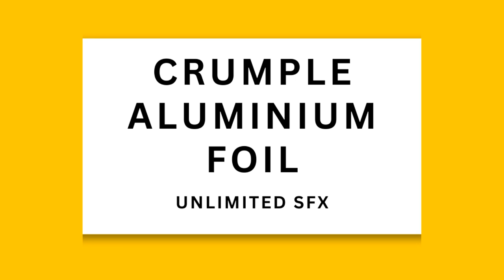Crumple Aluminium Foil - Sound Effect - Free To Use Sound Effects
Indulge in the soothing sounds of crumpling aluminium foil with this collection of five satisfying videos. Immerse yourself in the delicate rustling and crinkling of thin metal foil being folded and crumpled. Whether you're unwinding after a long day or seeking a moment of relaxation, these ASMR-inducing sounds are sure to captivate your senses. Sit back, unwind, and let the calming ambiance of crumpling aluminium foil wash over you.

Included Items:
1. Crumple Aluminium Foil 1 (0:04)
2. Crumple Aluminium Foil 2 (0:02)
3. Crumple Aluminium Foil 3 (0:03)
4. Crumple Aluminium Foil 4 (0:01)
5. Crumple Aluminium Foil 5 (0:04)